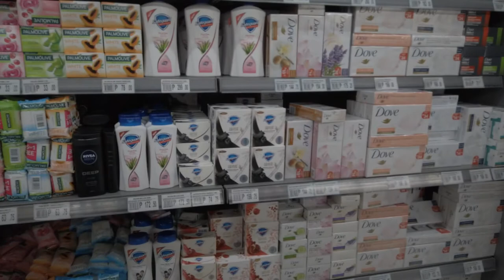Shopping At Merkado Supermarket In Quezon City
Merkado Supermarket offers a wide spread of grocery selections and more!